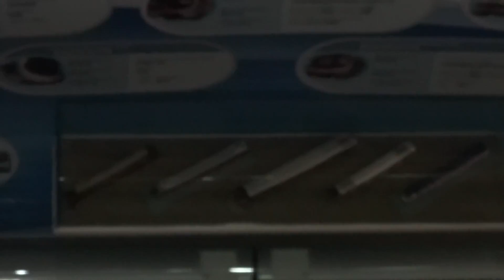高炒展內的列車模型